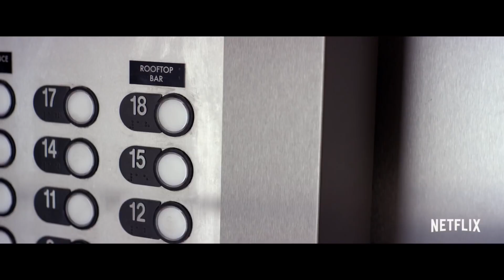Game Over, Man! Trailer #1 (2018) | Movieclips Trailers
Game Over, Man! Trailer #1 (2018): Check out the new trailer starring Adam Devine, Anders Holm, Jere Burns! Be the first to watch, comment, and share trailers and movie teasers/clips dropping soon @MovieclipsTrailers.

Three friends are on the verge of getting their video game financed when their benefactor is taken hostage by terrorists.